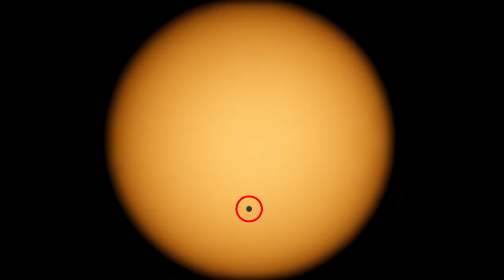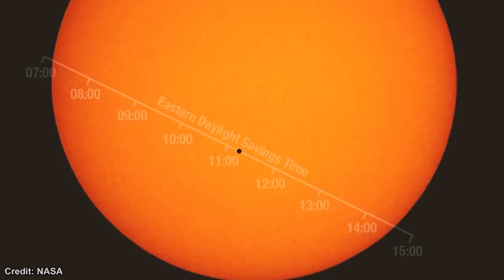නොවෙම්බර් 11 සිදුවෙනදේ දන්නවද ?